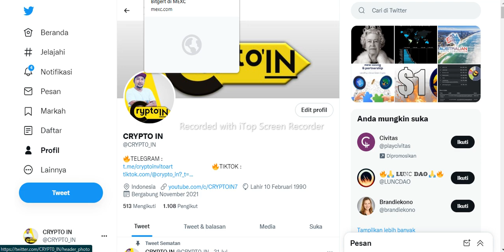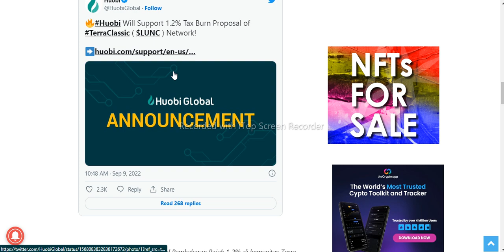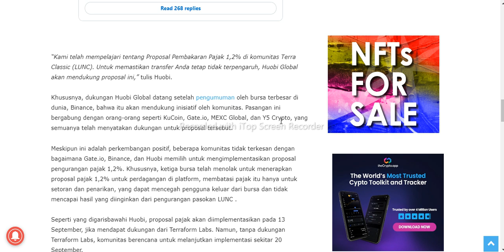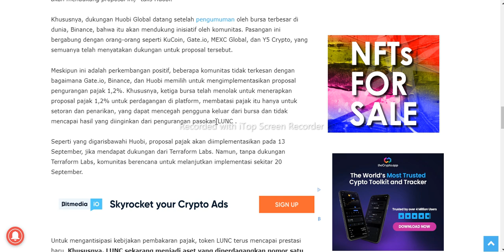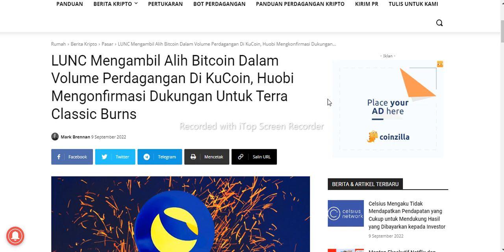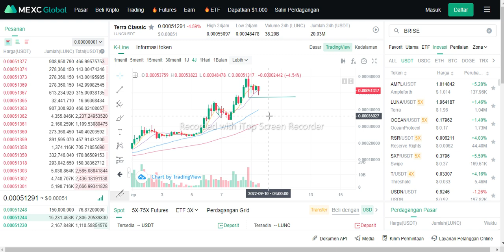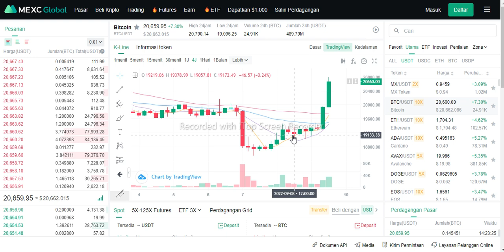LUNC B4NTA1 BITCOIN WKWKWK,.KITA TUNGGU 1 OKTOBER.!!!